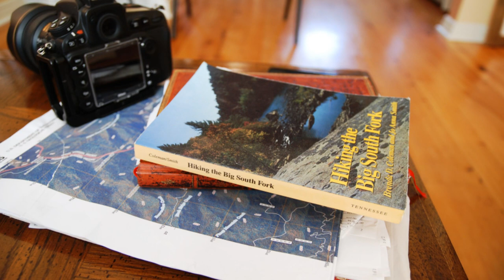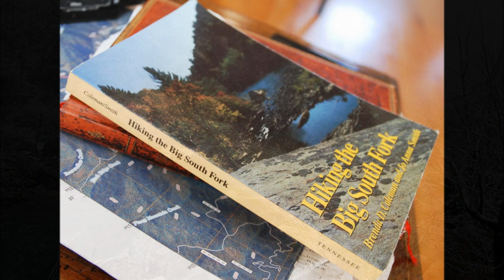Walter Roycraft, Kentucky Arts Council's Featured Artist for January/February 2016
A conversation with Walter Roycraft about his photography.